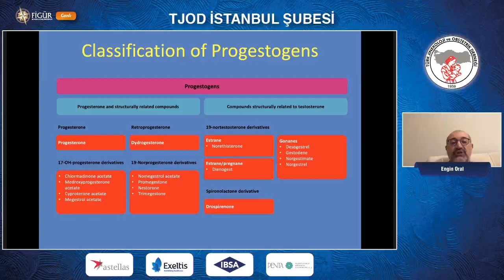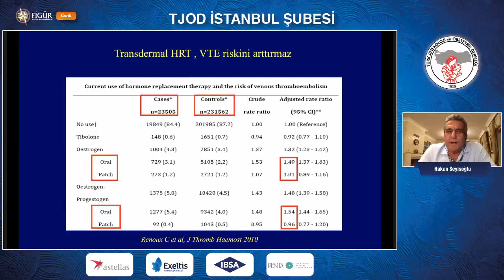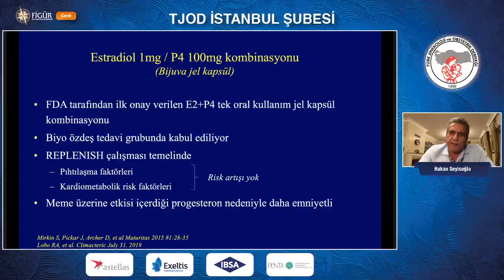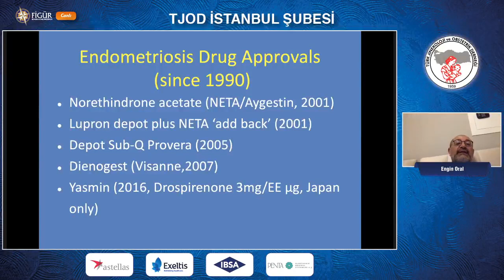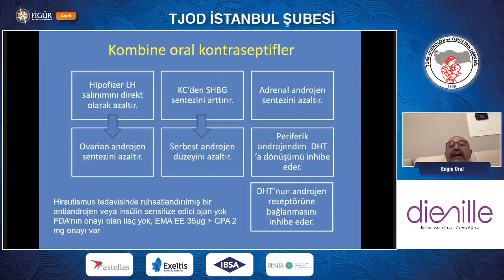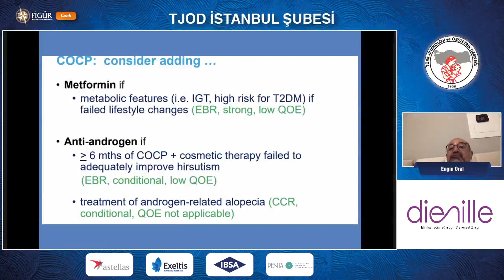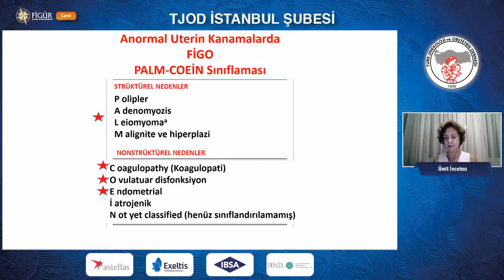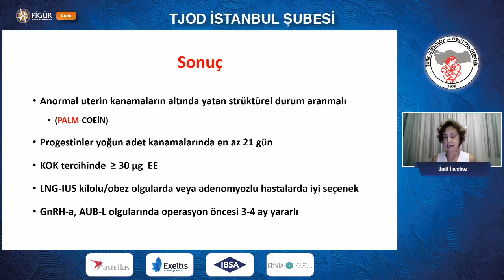17 Ağustos 2020 Jinekolojide Hormonların (Östrojen ve Progestin) Kullanımı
17 Ağustos 2020 Pazartesi:
Jinekolojide Hormonların (Östrojen ve Progestin) Kullanımı